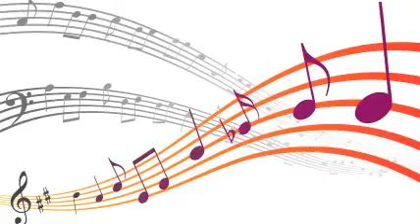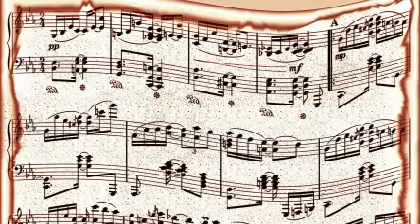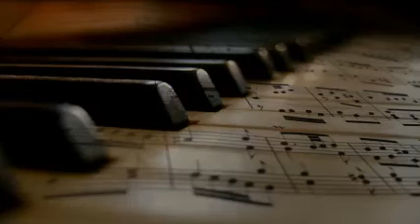Stan Kenton And His Orchestra - It's A Pity To Say Goodnight